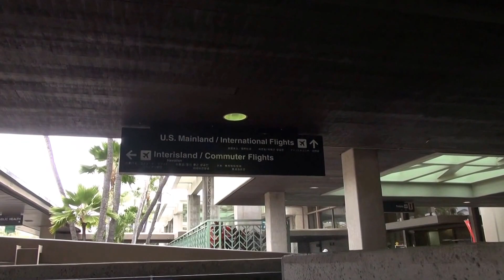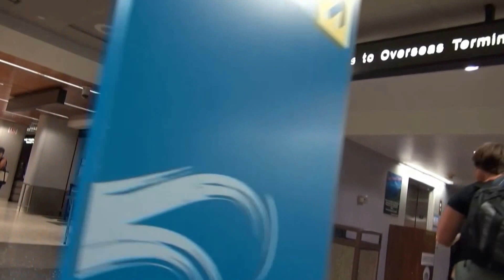イノウエ (旧ﾎﾉﾙﾙ) 国際空港 インターアイランド ターミナル ： Inouye International Airport Inter Island Terminal. / ぶらり旅ハワイ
ハワイの玄関口でもあるオアフ島ホノルル国際空港は国際線の発着を行う国際線ターミナル、ネイバーアイランド間の国内線の発着を行うインターアイランド・ターミナルとコミューター・ターミナルで構成され、それぞれ1階が到着ロビー、2階が出発ロビーになっています。今回はハワイアン航空利用のインターアイランドターミナルをぶら～り散策。まずはホノルル到着後、国際線ターミナルで入国審査を受けて荷物を受け取り、税関を通過して一般客用ではなく団体専用出口に出る。　出てからは直ぐ右方向にあるエレベーターで２階へ上がり看板に従ってインターアイランドターミナルへと移動、HAチェックイン手続後出発ロビーへと向かうことになる。　現在、ホノルルからネイバーの主要空港へ就航している航空会社は3社。　ジェット機で6島を結ぶ大手航空会社のハワイアン航空、モロカイ島やラナイ島など小さな空港へプロペラ機を飛ばすアイランドエアー、そして、格安航空会社のGO！モクレレ航空が利用出来ます。